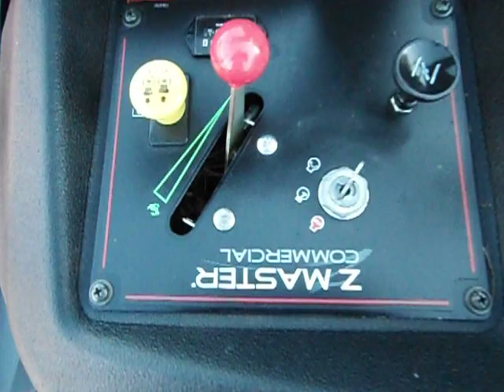DSCF2672.AVIUSED 60'' TORO 27 HP KOHLER ZERO TURN LAWN MOWER 74292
USED 60'' TORO 27 HP KOHLER ZERO TURN LAWN MOWER 74292